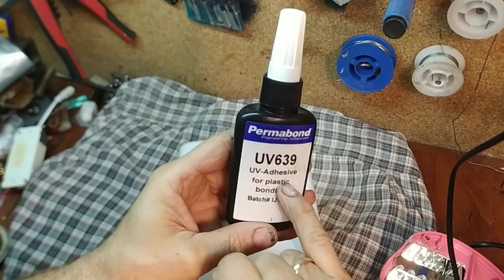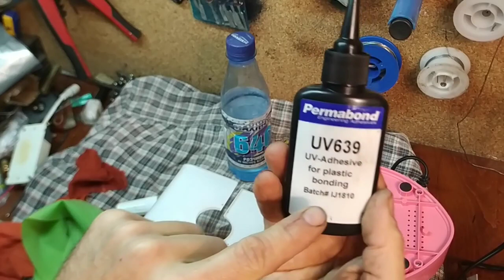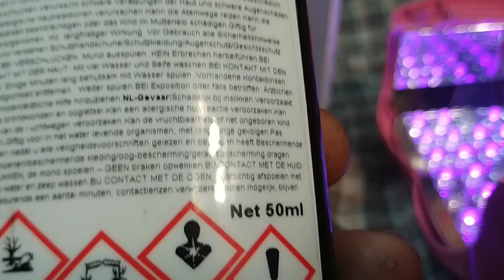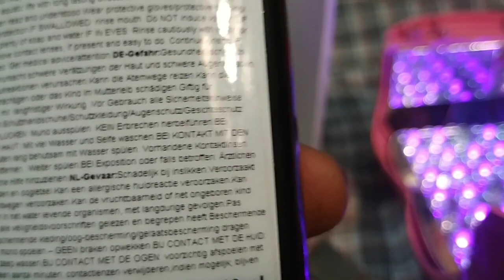Склеиваем плафоны люстры своими руками клеем для прозрачного пластика и стекла